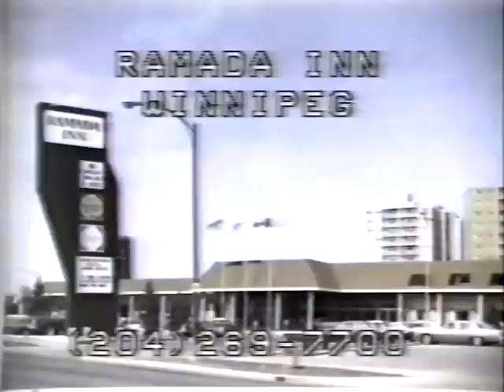Ramada Inn Winnipeg 1983 TV commercial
Ray St. Germain voices this 1983 television spot for Winnipeg's Ramada Inn.